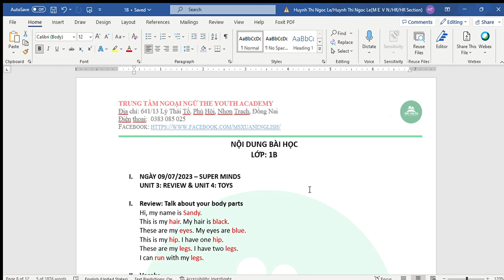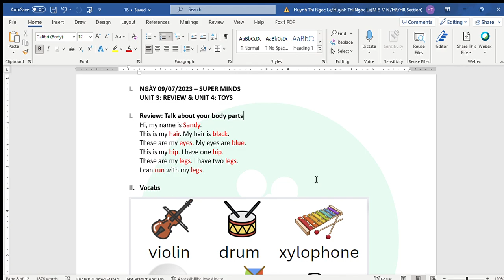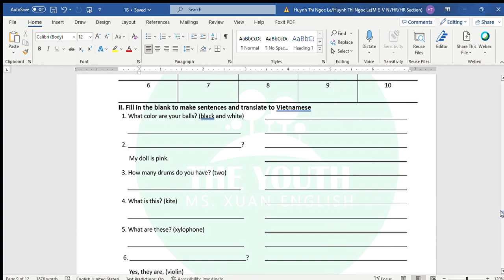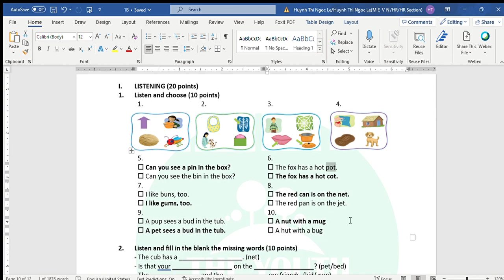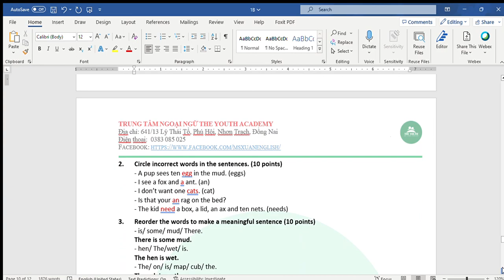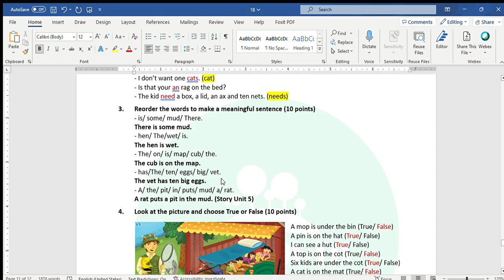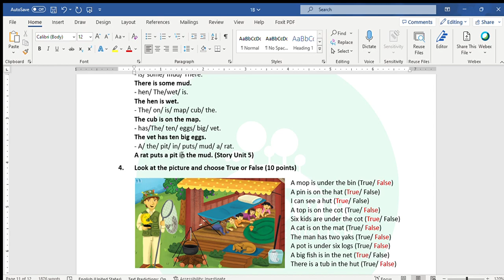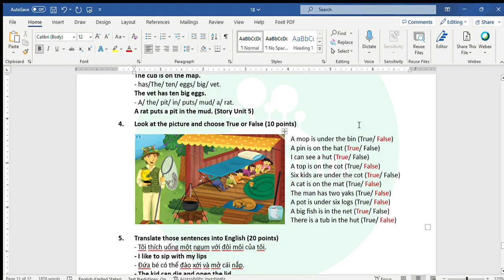Kids 1B Review Lessons 08 & 09/07/2023